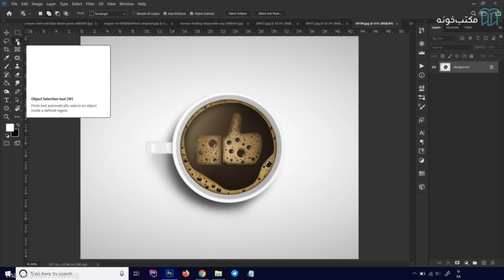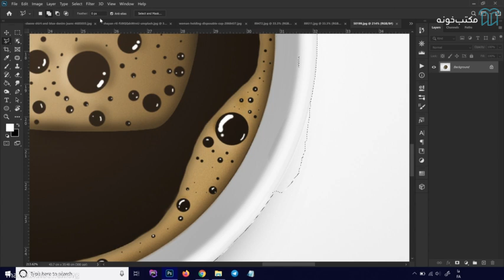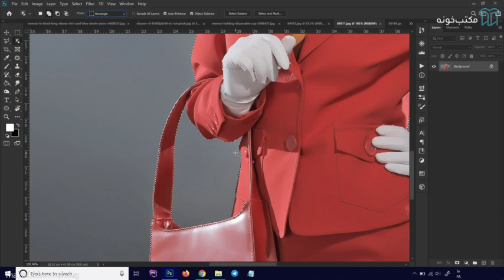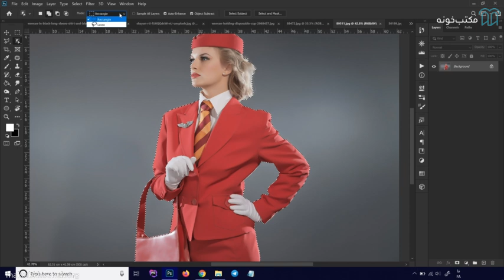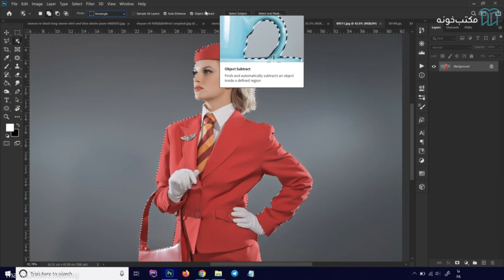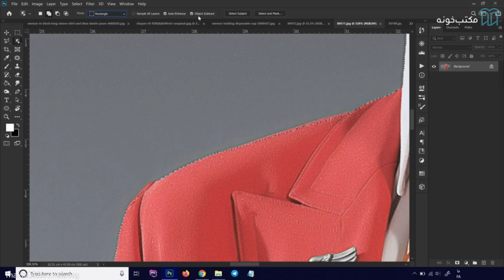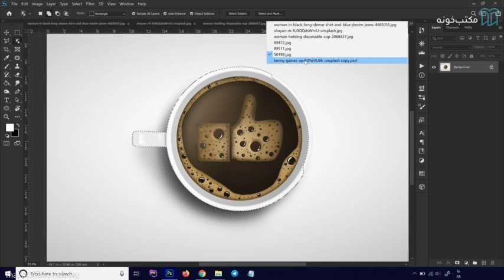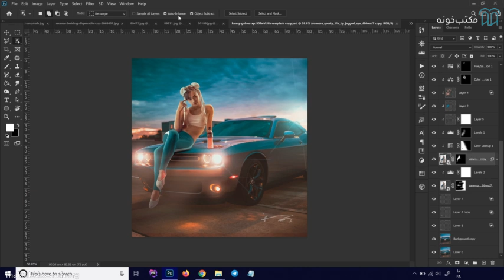آموزش نوار ابزار فتوشاپ ۲۰۲۱ قسمت ۸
دوره‌ی آموزش نوار ابزار فتوشاپ 2021، به تمام موارد مورد نیاز برای کسانی که می‌خواهند با فتوشاپ آشنا شود و یا با فتوشاپ کار می‌کنند و تمایل دارند اطلاعات دقیق‌تر و درست‌تری از ابزارها و کارکرد آن‌ها و تفاوتشان با یک‌دیگر داشته باشند، می‌پردازد. برای هر اپراتوری که با نرم‌افزار فتوشاپ کار می‌کند لازم است که تمام ابزارهای فتوشاپ را به خوبی بشناسد تا بتواند بهترین عملکرد را در محیط فتوشاپ داشته باشد.

استاد: زهیر عابدی

برای مشاهده  آموزش نوار ابزار فتوشاپ 2021  در مکتب‌خونه از طریق لینک‌ زیر وارد شوید